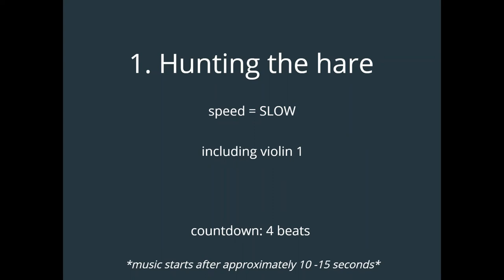1. Hunting the hare - SLOW - including violin 1